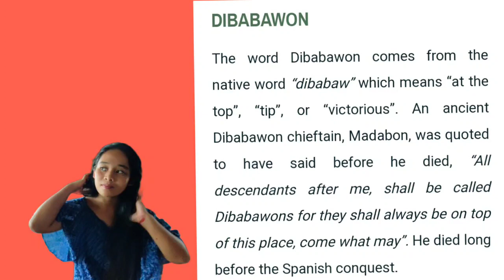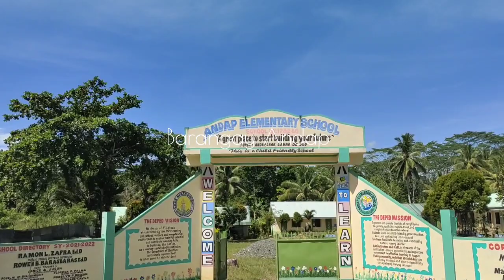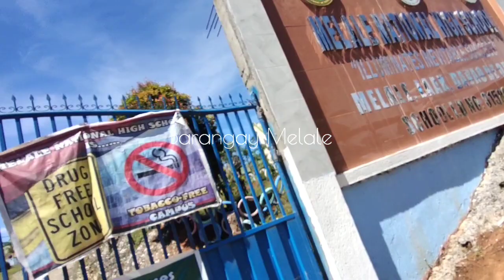On the way to the DIBABAWON TRIBE I Rene Abion